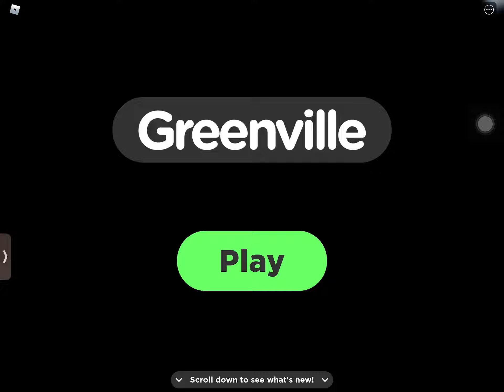greenville intro glitch